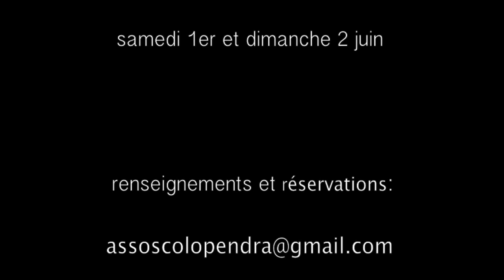Les Rencontres Scolopendra 2013: épisode 1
Concert du samedi 30 mars 2013 dans le cadre des "Rencontres Scolopendra" dans l'église Saint Jacques du Pouget.
Henri AGNEL, cistre
Idriss AGNEL, percussions
Beatriz MOYA artiste peintre